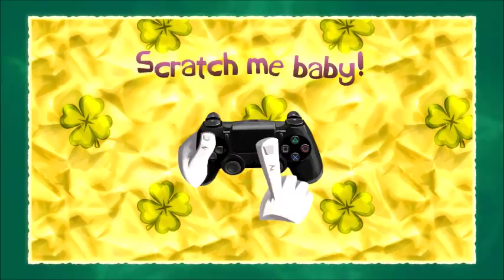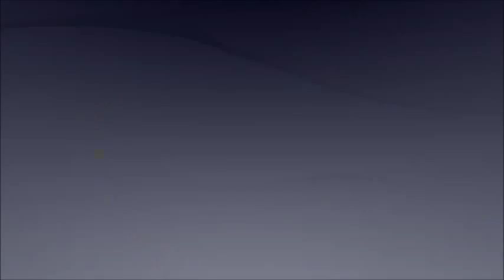Rayman legends - Episode 3: Incoming Frogs